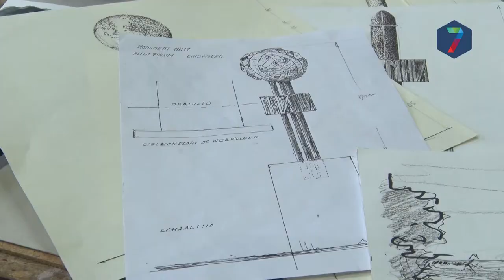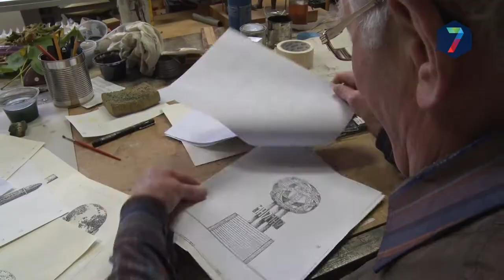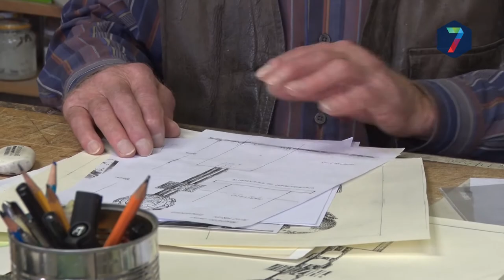Nijmegenaar maakt zich sterk voor MH 17-monument